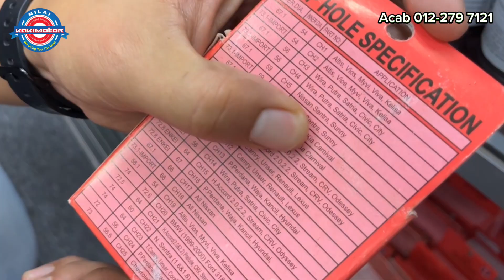Combo City Hashback, stock banyak satu Malaysia cari Acab !!!!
Mari la geng nak setup Combo City Hashback & model kereta lain pun boleh stock barang banyak bos !!!

Showroom location :
📍 PT8029 & 8030 Jalan BBN 5/3A, Desa Jasmin, Bandar Baru Nilai, 71800 Nilai, Negeri Sembilan, Malaysia.
🗓 Monday - Saturday
⏰ 9.30am - 6.00pm
🛠 Installation Provide!!
🛫 Shipping to Whole Malaysia!!
🏎 More Car Model Available
⛩ Workshop/AutoParts/Online Seller welcome for dealership inquiries‼️